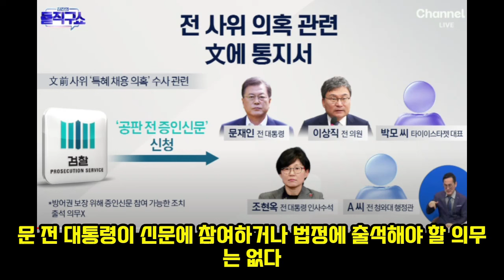충격! 항공발권 업무도 못한 문재인 전 사위!!!그냥 월급만 받았나?